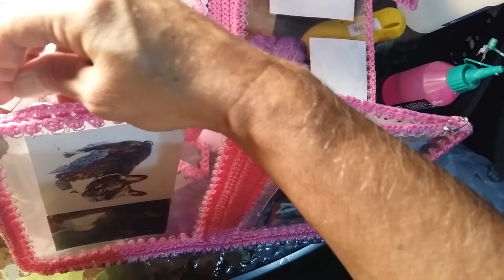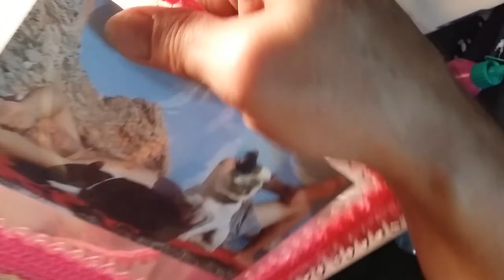DIY ,2º PARTE Tutorial Bolso Crochet con Botellas Plásticas o Pet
Como hacer un bolso con crochet y botellas plasticas o Pet
MATERIALES: BOTELLAS DE  PLASTICO,HILO NYLON,SOLDADOR,GANCHILLO,SILICONA FRIA,TIJERAS,PAPELES DECORATIVOS,FOTOCOPIAS,TELAS ETC